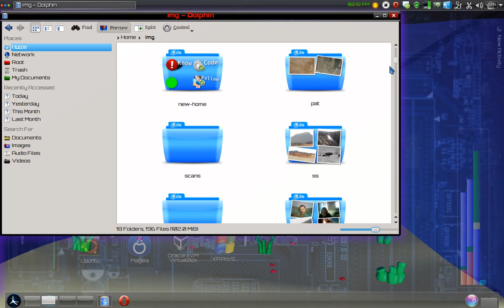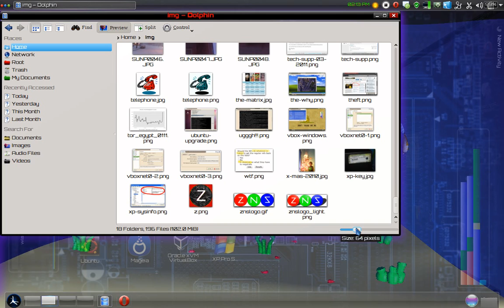Aquarium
I may not have a real aquarium, but at least I don't have to clean the tank.